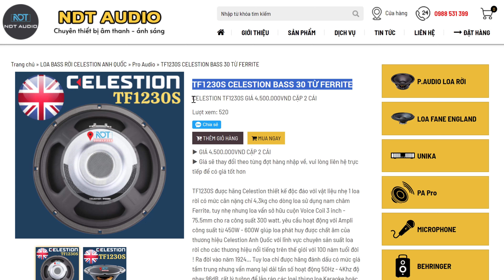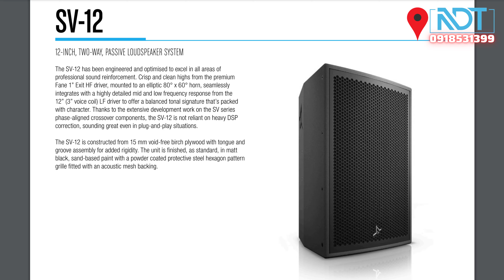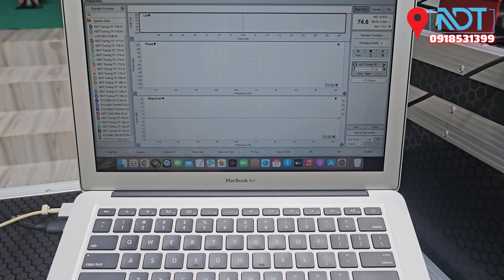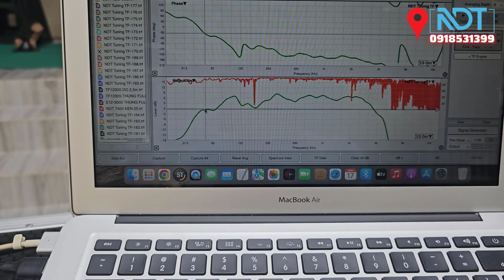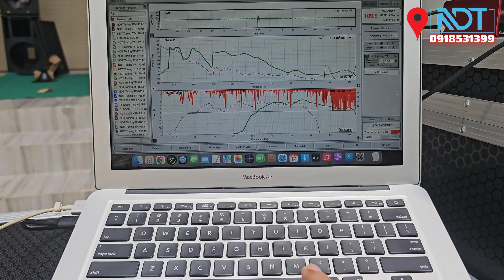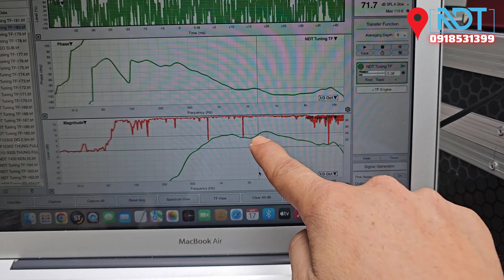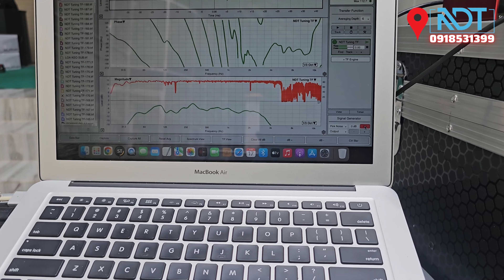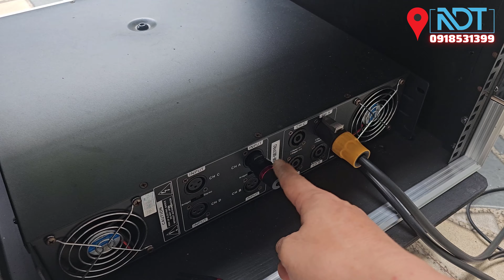Test Chất Âm Loa Bass 30 Celestion TF1230S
▶ Tiêu Đề - TF1230S CELESTION UK
▶ Thể Loại - Review
▶ Điện Thoai : 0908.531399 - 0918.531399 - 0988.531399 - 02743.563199
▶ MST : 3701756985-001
▶ Chủ Kinh Doanh : Ngô Đức Tài
▶ Thương Hiệu : NDT Audio
▶ STK : 163168 Nam Á Bank CTK Ngô Đức Tài